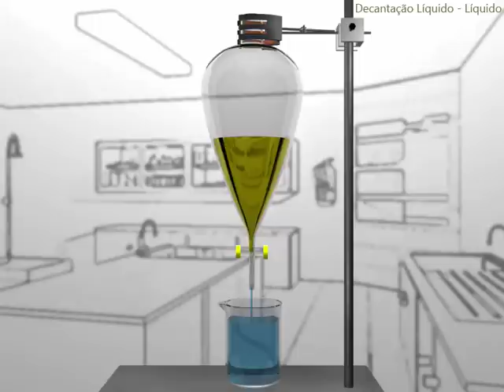Tecnicas de Separação dos Componentes de uma Mistura